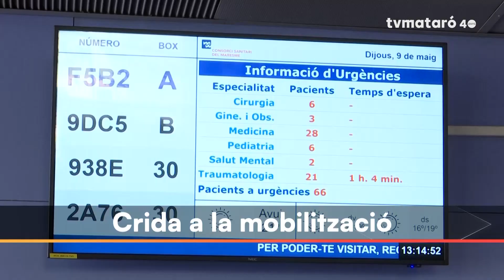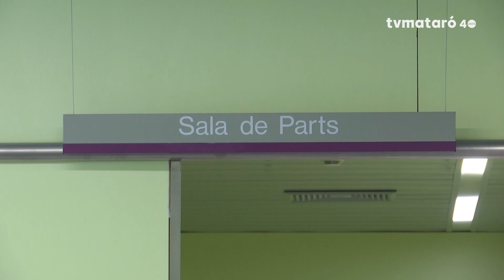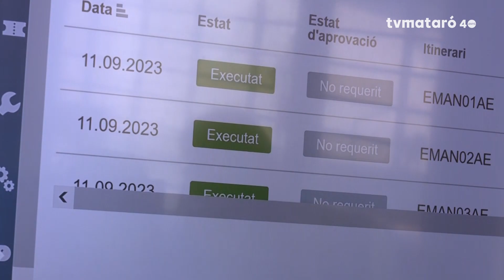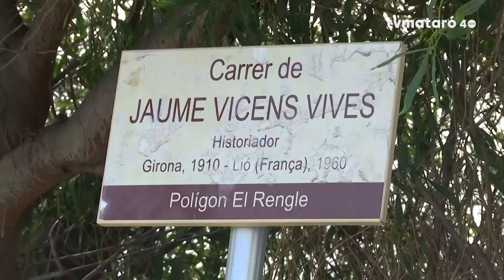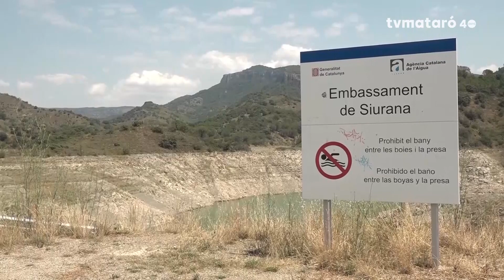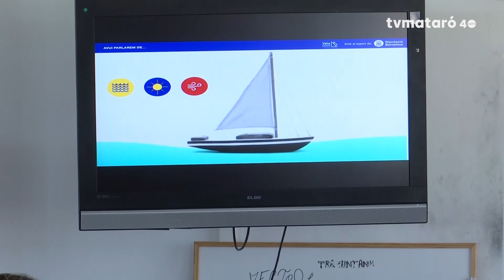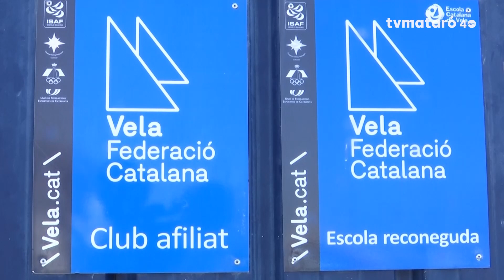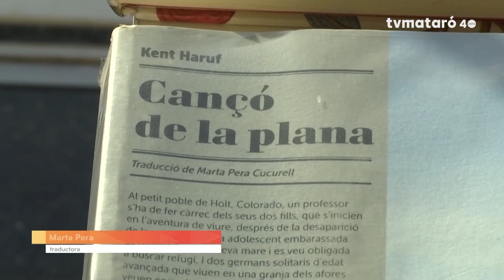Mataró al dia 18/06/2024